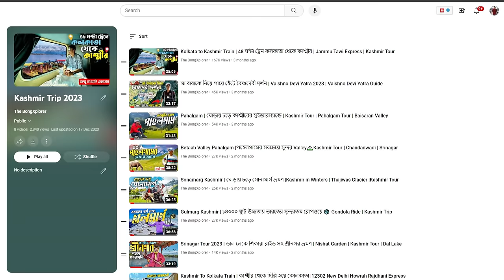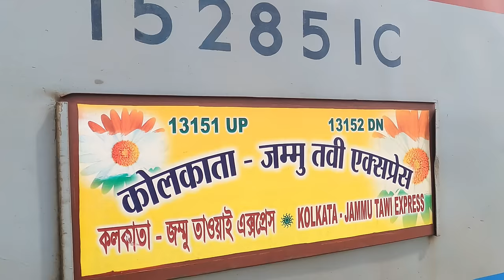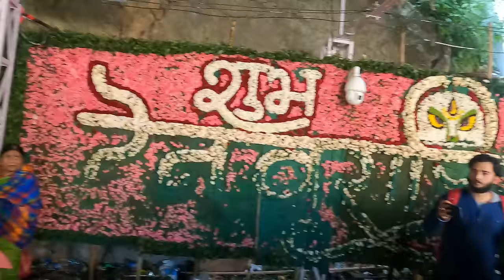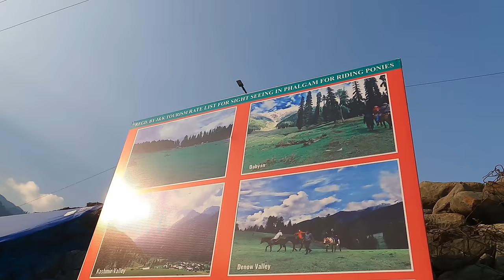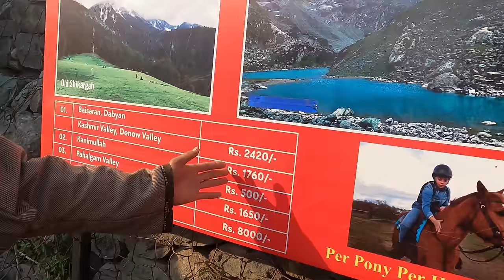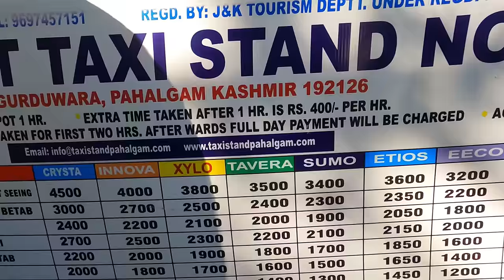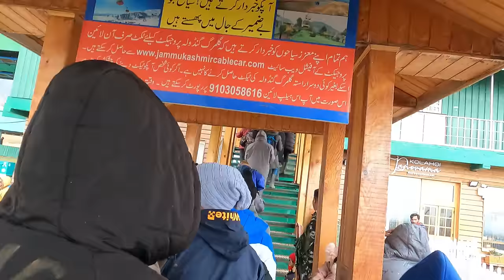Kashmir Tour Guide 2024 | Kashmir Tour Package | Kashmir Tour From Kolkata | Kashmir Tour In Bengali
🔴Howrah To Jammu Tawi Train
12331 Himgiri Express - 11.55pm - 1.00pm
🔴Sealdah to Jammu Tawi Train
22317 Jammu Tawi Humsafar Express - 1.10pm - 11.05pm
🔴Kolkata to Jammu Tawi Train
13151 Jammu Tawi Express - 11.45am - 8.50am

🔴People Wants To Know About:
✔kashmir tour
✔kashmir trip package
✔kashmir tour from kolkata
✔kashmir tour plan in bengali
✔kashmir tourism
✔kashmir tour best time
✔kashmir tour spots
✔kashimr tour places
✔kashmir tour plan from kolkata
✔kashmir tour budget
✔kashmir tour in may
✔kashmir tour in october
✔kashmir tour in december
✔sonmarg to gulmarg
✔kashmir holiday packages
✔trip to kashmir package
✔jammu and kashmir travel and tourism
✔kashmir tour packages with price
✔srinagar to sonmarg
✔kashmir trip
✔kashmir packages
✔gulmarg to pahalgam
✔pahalgam to srinagar
✔srinagar tour packages
✔cheapest tour packages for kashmir
✔pahalgam to gulmarg
✔gulmarg to srinagar
✔jammu kashmir tour package
✔kashmir itinerary
✔kashmir trip plan
✔pahalgam sightseeing
✔kashmir travel packages
✔gulmarg to sonmarg
✔srinagar package
✔gulmarg tour packages
✔kashmir tour packages for family
✔sonmarg sightseeing
✔jammu and kashmir tour packages
✔kashmir trip budget
✔kashmir packages for couple
✔kashmir trip cost
✔kashmir trip itinerary
✔srinagar local sightseeing
✔jammu kashmir package
✔jammu and kashmir itinerary
✔jammu kashmir trip
✔best kashmir tour packages
✔kashmir travel agency
✔jammu kashmir tour
✔jammu and kashmir trip
✔best tour packages for kashmir
✔jammu kashmir trip package
✔kashmir package from srinagar
✔kashmir tour package from srinagar
✔vaishno devi and kashmir tour package
✔kashmir vaishno devi tour package
✔jammu kashmir trip plan
✔kashmir gulmarg package
✔jammu kashmir itinerary